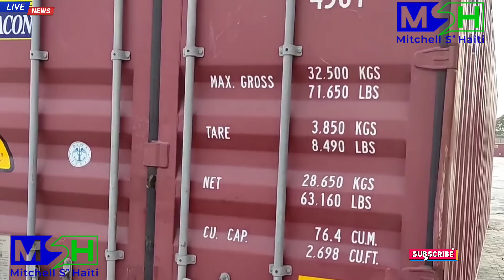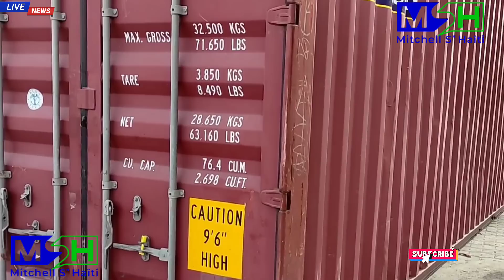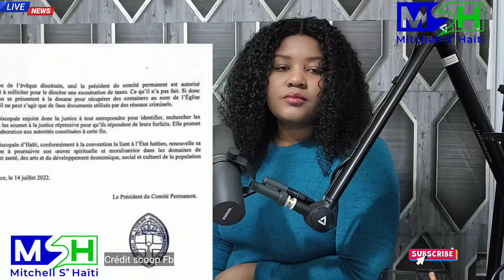Vide0 Tris😭Dènyé Nouvèl...Zen Pété Nan legliz Katolik Kap Voyé Zam Pou Touyé Aysyen... Bagay YO Grav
🔵👇🏼chanel description👇🏼🔴
Mitchell S. Haïti est un [média en ligne] qui à été creer dans le but de former et informer les haïtiens partout dans le monde.les fans de Mitchell S.
Haïti aiment les façons de faire pour fournir les informations fiables et vérifiées:nouvelles,analyses,débats, politiques,santés.Mitchell S. Haïti ç'est la références.